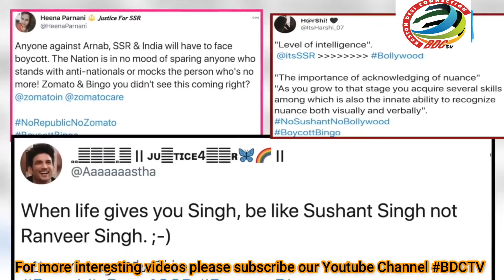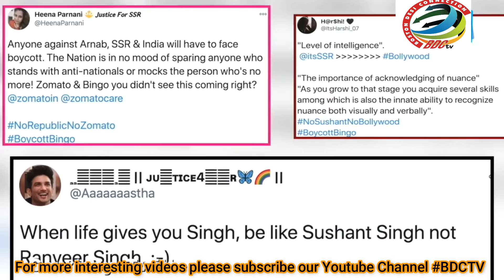Sushant Singh Rajput’s fans call for boycott of Ranveer Singh’s new ad of Bingo । Ranveer Singh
दिवंगत फिल्म अभिनेता सुशांत सिंह राजपूत के फैन्स ने एक्टर रणवीर सिंह के नए एड को देखने के बाद ट्विटर पर ट्रोल करना शुरू कर दिया।सुशांत के फैंस का मानना है कि इस एड में रणवीर ने सुशांत का मजाक उड़ाया है। यही वजह है कि ट्विटर पर BoycottBingo ट्रेंड करने लगा।